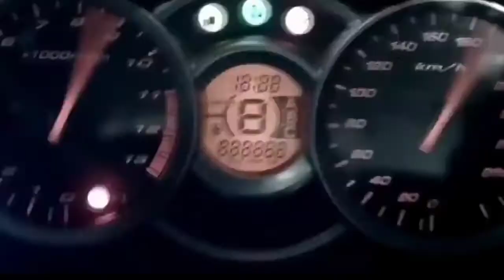Salman Khan Hayabusa Riding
Salman Khan bikes
Salman Khan Hayabusa
Salman Khan cycle
Salman Khan bollywood
Salman Khan evolution
Salman Khan dabbang
dabbang 2
dabbang 3
kick
ready
wanted
Sanam bewafa
partner
Salman Khan updates
Salman Khan videos